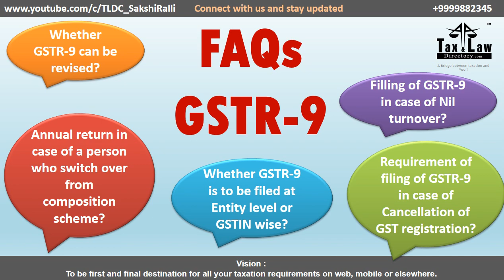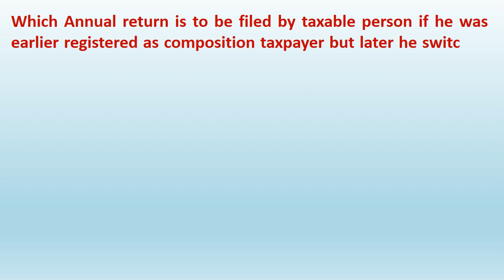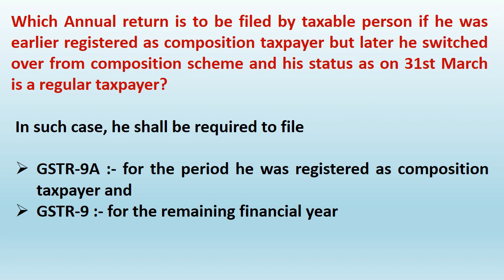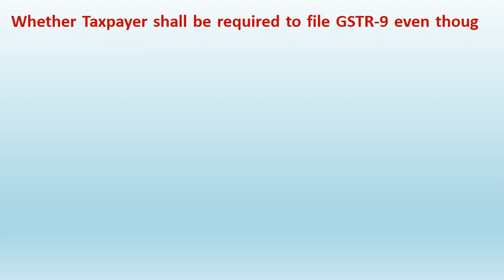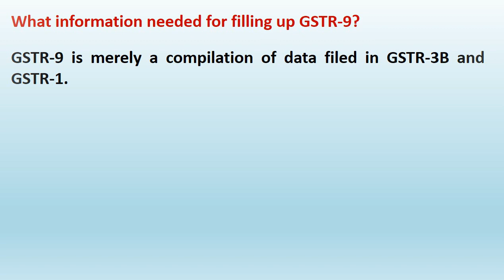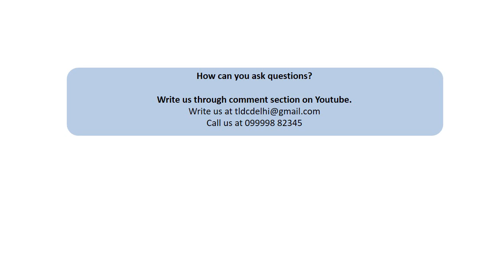Problem and solution related to annual return form GSTR 9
Questions/issues regarding GST annual return , that you wanted to know
1. Whether GSTR-9 can be revised?
2. Annual return in case of a person who switch over from composition scheme?
3. Filling of GSTR-9 in case of Nil turnover?
4. Requirement of filing of GSTR-9 in case of Cancellation of GST registration?
5. Whether GSTR-9 is to be filed at Entity level or GSTIN wise?

(Global tax consultant)
Contact at